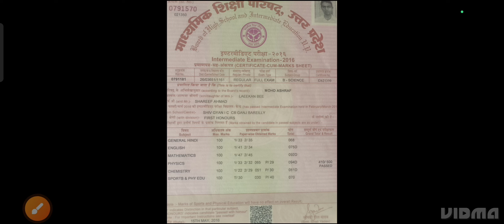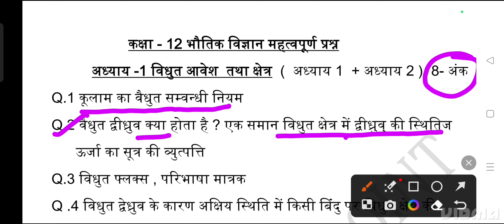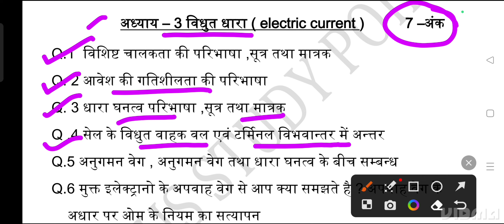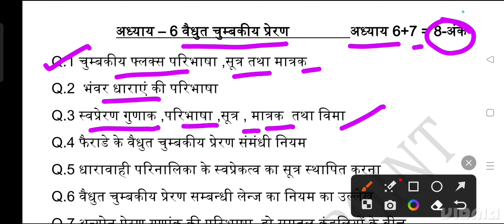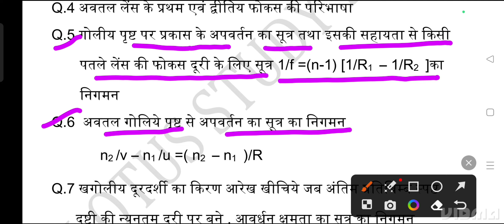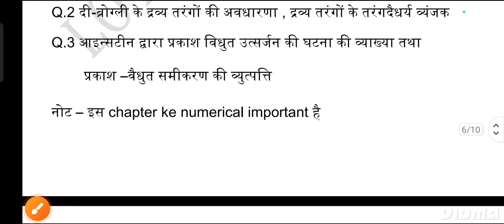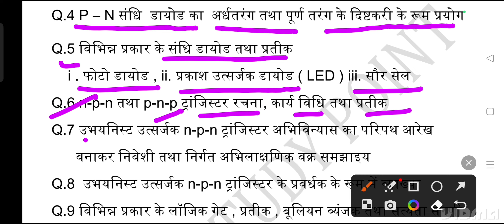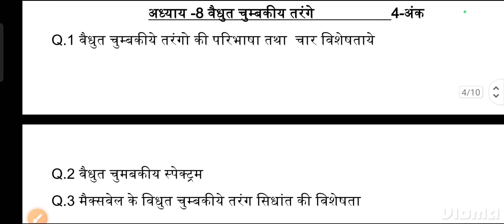class 12 physics importantquestions for board exam 2023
physics class 12 pre board paper
2022
class 12 math important question
2023 up board
most important question of physics class 12
most important question physics class 12
most important question of physics class 12 in hindi
most important question of physics class 12 cbse board 2021
most important topics in physics class 12
class 12 physics important question
most expected questions of physics class 12
class 12 physics important question 2023